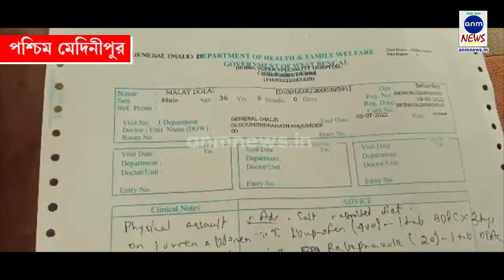তৃণমূল নেতার বিরুদ্ধে সস্ত্রীক টোটোচালককে মারধরের অভিযোগ/Trinamool leader accused for beating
দিগ্বিজয় মাহালী, পশ্চিম মেদিনীপুর : তৃনমূল নেতার বিরুদ্ধে  টোটো চালক ও তার স্ত্রীকে বেধড়ক মারধরের অভিযোগ উঠলো। অভিযুক্তের নাম জওহর লাল ভুঁইয়া। ঘটনাটি ঘটেছে পশ্চিম মেদিনীপুর জেলার ডেবরা ব্লকের ডেবরা বাজারে। ডেবরা বাজারের এক টোটো চালক মলয় দোলুইয়ের অভিযোগ, পাওনা টাকা চাইতে গেলেই তৃণমূল যুবনেতা জওহর লাল ভুঁইয়া তার অবস্থা স্যাঁকা রুটির মতো করে দেওয়ার হুমকি দেয়। দুদিন আগে টাকা চাওয়ায় তাকে মারধর করে। পরে পুলিশ টোটোতালককেই থানায় ধরে নিয়ে যায়। তিনি থানা থেকে ফিরে আসার পর ফের তার ওপর হামলা হয় গতকাল রাতে, এমনই অভিযোগ। হামলাকারীদের বাধা দিতে গেলে তার স্ত্রীকেও মারধর করা হয় বলে অভিযোগ। ডেবরা থানায় লিখিত অভিযোগ দায়ের করা হয়েছে। দোষীর প্রকৃত শাস্তি হোক চান টোটো চালক৷ অপরদিকে এই ঘটনায় তৃণমূল যুব নেতা জওহর লাল ভুঁইয়া বলেন, 'এই বিষয়ে এই মুহুর্তে আমি কিছু বলবো না। আমার নেতৃত্বরা আসুক তারপর আমি এ ব্যাপারে মন্তব্য করবো।'

তৃনমূল নেতার বিরুদ্ধে  টোটো চালক ও তার স্ত্রীকে বেধড়ক মারধরের অভিযোগ উঠলো। অভিযুক্তের নাম জওহর লাল ভুঁইয়া। ঘটনাটি ঘটেছে পশ্চিম মেদিনীপুর জেলার ডেবরা ব্লকের ডেবরা বাজারে। ডেবরা বাজারের এক টোটো চালক মলয় দোলুইয়ের অভিযোগ, পাওনা টাকা চাইতে গেলেই তৃণমূল যুবনেতা জওহর লাল ভুঁইয়া তার অবস্থা স্যাঁকা রুটির মতো করে দেওয়ার হুমকি দেয়।ডেবরা থানায় লিখিত অভিযোগ দায়ের করা হয়েছে।